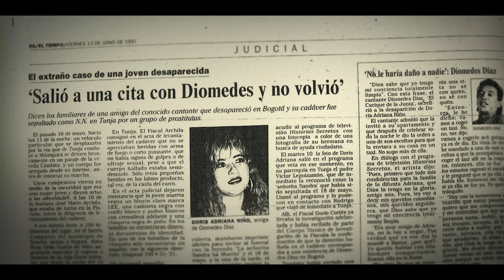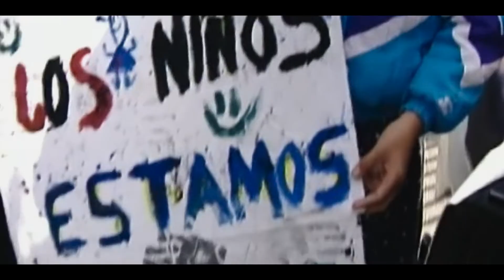Broken Idol: Das Vergehen von Diomedes Díaz (Teaser mit Untertitel) | Trailer auf Deutsch | Netflix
Diese Doku porträtiert Diomedes Díaz’ Aufstieg zu einem der legendärsten Sänger Kolumbiens und seinen tiefen Fall, nachdem er des Mordes an einem Fan beschuldigt wurde.

Broken Idol: Das Vergehen von Diomedes Díaz
Trailer auf Deutsch (Teaser mit Untertitel)
Netflix

Musik, Kolumbianisch, Dokumentarfilme, Biografische Dokumentationen, Nostalgisch, Düster, Musikdokumentation, Leidende Genies, Kolumbianischer, Biografie, Film
Diomedes Díaz, Jorge Durán, Jaime Barbosa

A14 Nicht für Minderjährige unter 14 Jahren empfohlenillegal drugs